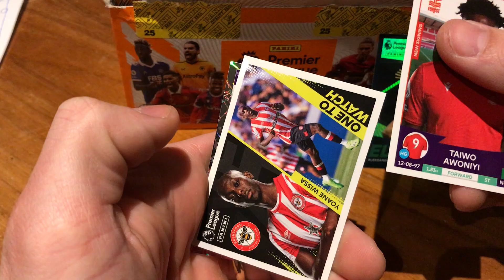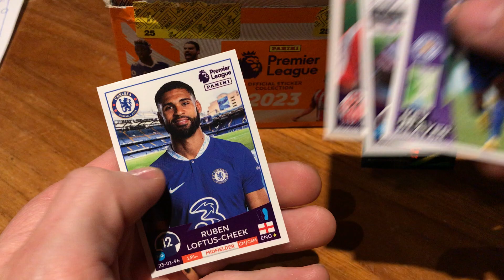Panini Premier League 2023 stickers unboxing#13